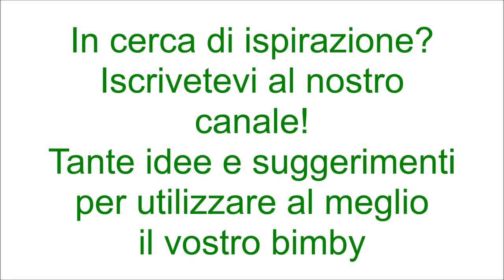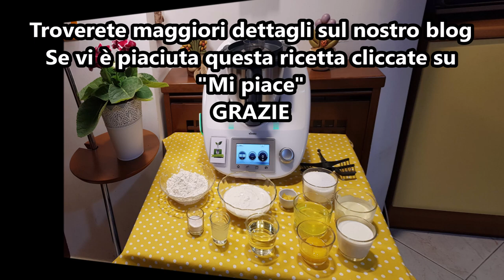Torta cremosa al limone e cioccolato bianco per bimby TM6 TM5 TM31 TM21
Ingredienti:
250g di yogurt al limone
100g di cioccolato bianco fuso
100g di panna liquida per dolci
180g di farina di tipo "00"
3 uova tuorli ed albumi separati
180g di zucchero
80ml di olio di semi di arachidi
15g di succo di limone
la scorza grattugiata di 1 limone
1 bustina di lievito per dolci
zucchero a velo vanigliato q.b.